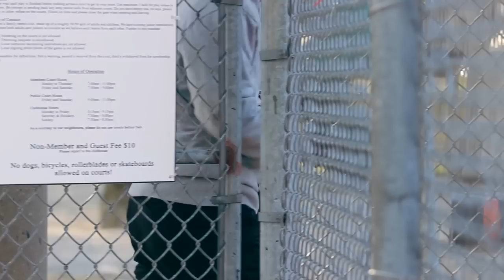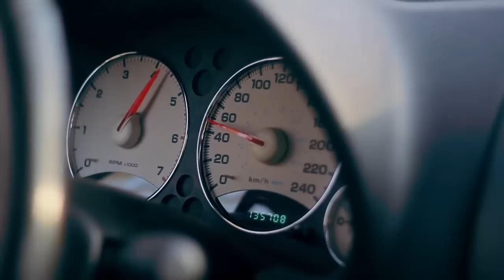The Life of a Tennis Ball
Edit done by Liam and Taylor.